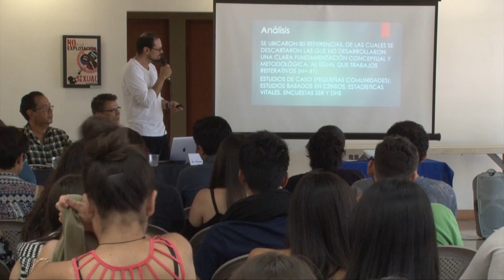Foro: Derechos Sexuales y Diversidad Sexual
El reconocimiento de la diversidad sexual y los derechos sexuales de los jóvenes en el sistema educativo costarricense fue el tema de conversación en un foro realizado en el marco de la SemanadelaDiversidad.